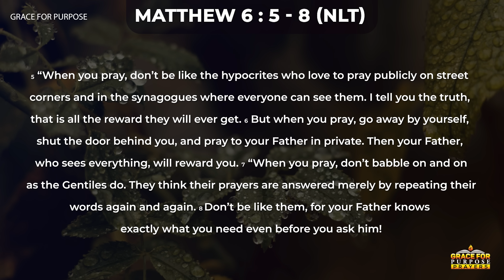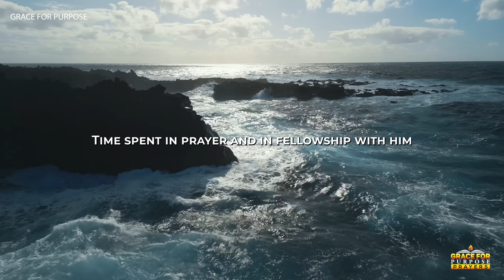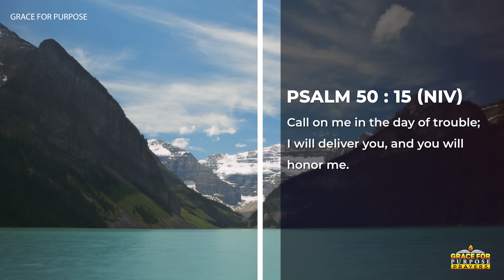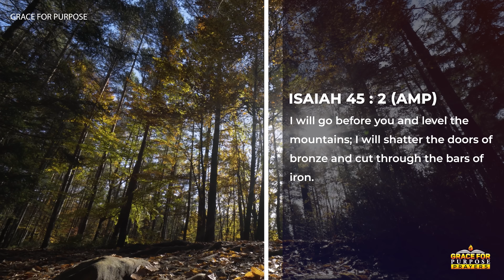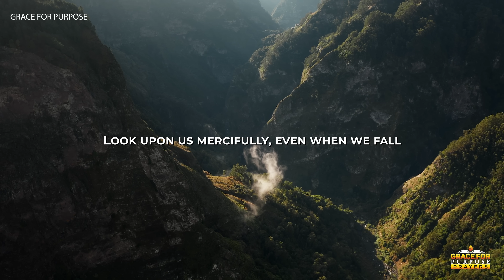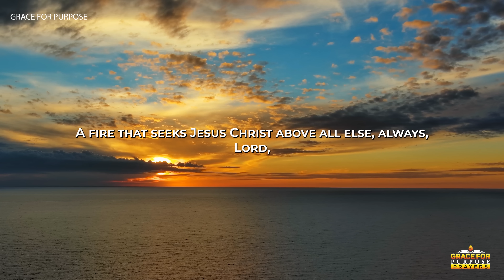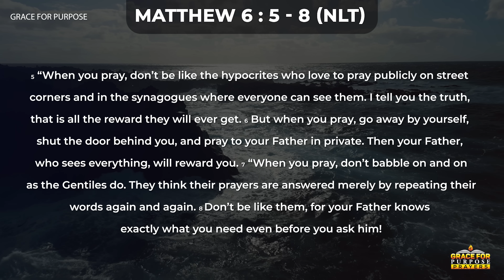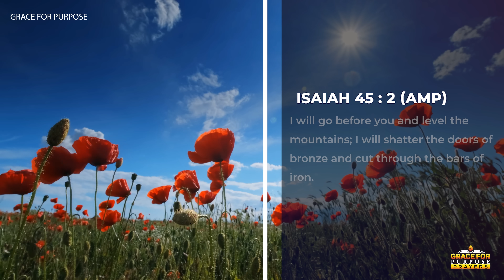SPEND Time With God First | A Blessed Morning Prayer To Start Your Day